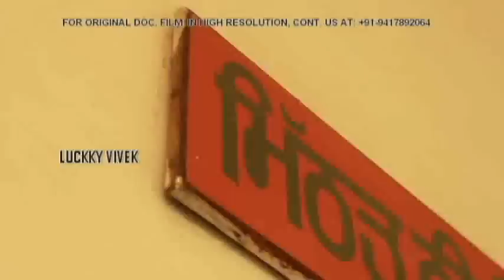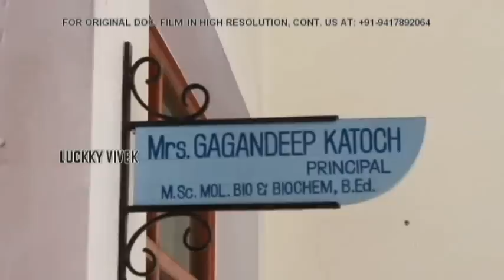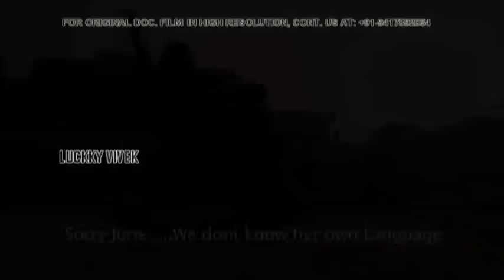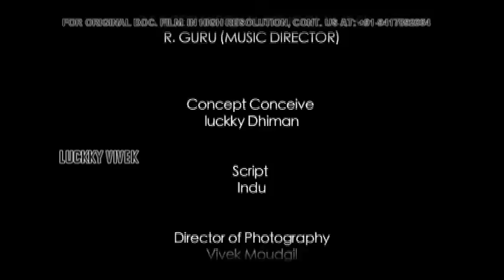learn to live by luckky dhiman